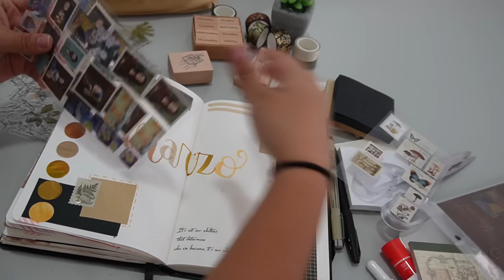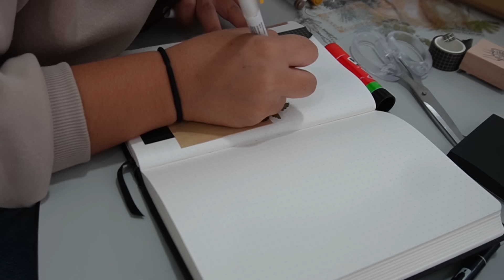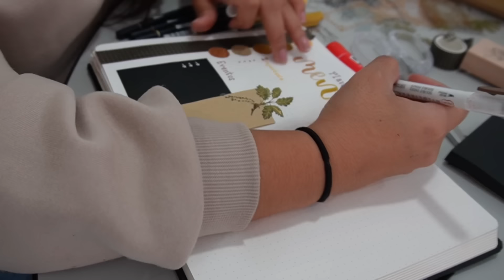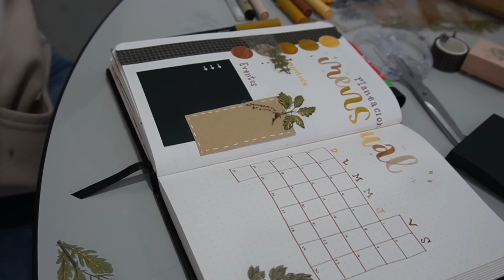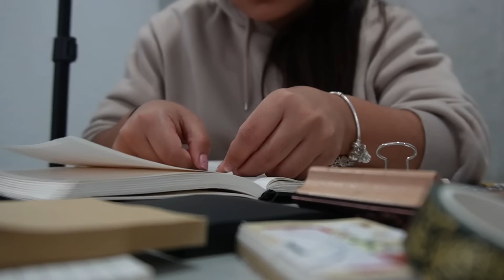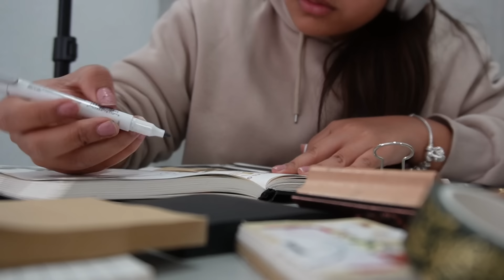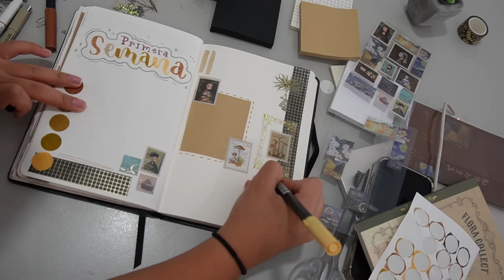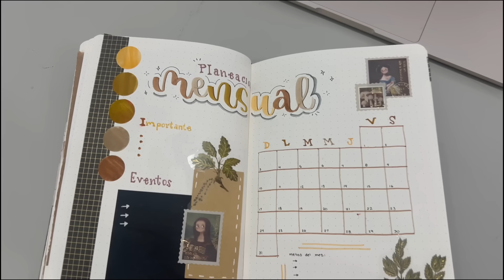Bullet Journal Marzo // tiempo real + ASMR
Amigosss hola!!!, espero tengan un lindo día, este video es un poco diferente pero se que puede gustarles, póngalo de fondo para hacer su bujo y quédense hasta el final que el resultado esta increíble!

Un precio especial de solo $3 dólares por clase (los precios originales van desde $10 a $15).

Grabo con una cámara Sony v-11 y edito en un mackbook air  m2 con la app de CapCut

¿Qué estudias?
Voy en segúndo semestre de arquitectura